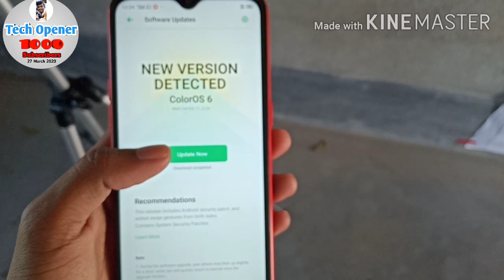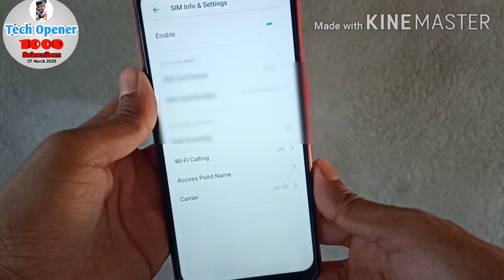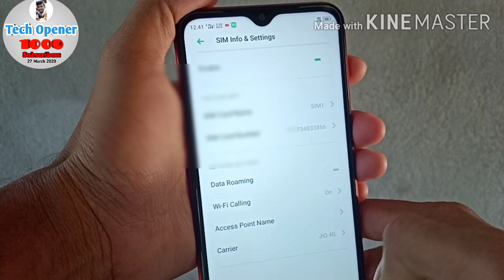Realme C2 March 2020 Update Changes,New Features Added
Realme C2 Par ek naya Update aya hein march update iss update mein kya kya changes hein woh iss video mein dikhya gaiya hein.

Realme C2 March 2020 Update Changes

Version- RMX1941EX_11_A.24
Download Size-154mb

Changes
Security Patch 5th March 2020
VoWiFi (WiFi Calling)
Added Both Sided Gestures (Back Gestures)

My Stands
For Camera and Mobile

For Mobile

Tygot Adjustable Aluminium Alloy Tripod Stand

My personal favorite Earphones

boAt BassHeads 100 in-Ear Headphones with Mic (Black)

boAt Bass Heads 225 in-Ear Headphones with Mic (Frosty White)